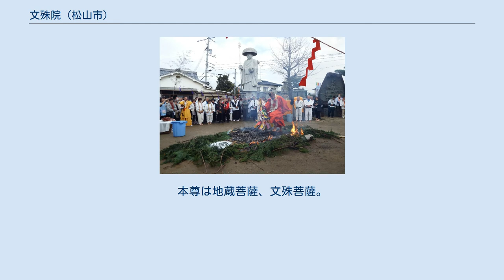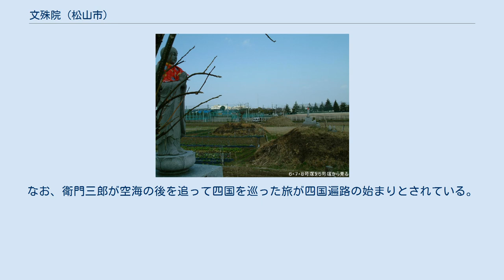文殊院 (松山市)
文殊院（もんじゅいん）は愛媛県松山市に所在する真言宗醍醐派の寺院。
詳しくは、大法山 文殊院 徳盛寺（だいほうざん もんじゅいん とくじょうじ）と号する。
本尊は地蔵菩薩、文殊菩薩。
 四国八十八箇所霊場番外札所、四国別格二十霊場第九番札所、伊予巡錫二十一霊場第十五番札所、伊予七福神の毘沙門天。
 本尊真言（地蔵菩薩）：おん かかかびさんまえい そわか 本尊真言（文殊菩薩）：おん あらはしゃのう 御詠歌：われ人を すくわんための 先だつに みちびきたまう 衛門三郎 伝承によれば、西山興隆寺を開創した空鉢上人が八窪のある山中に寺を発祥し、徳盛寺と呼ばれていたが、平安時代初期の天長元年（824年）に空海（弘法大師）が文殊菩薩に導かれてこの地に逗留し文殊院と改めたと言われている。
 当地の豪農であった衛門三郎が巡錫中の僧空海に無礼をしたがため、八人の子供が次々と死んでしまったため改心し、空海に懺悔をし詫びるため八カ年・二十一回の四国巡拝をしてやっと出会い、空海に来世は善い行いをしたいと願い命絶え、空海により伊予の国司に生まれ変わったという逸話のある寺である。
 当寺はその後、衛門三郎の屋敷跡である現在地に移転されたと言われている。
なお、衛門三郎が空海の後を追って四国を巡った旅が四国遍路の始まりとされている。
 火渡り